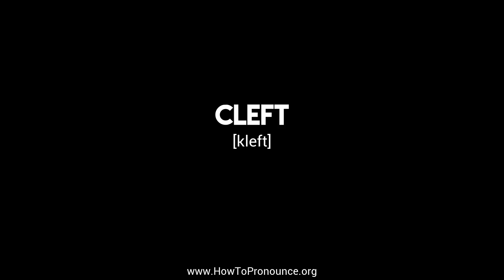How to Pronounce "cleft"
Learn the proper pronunciation of "cleft"